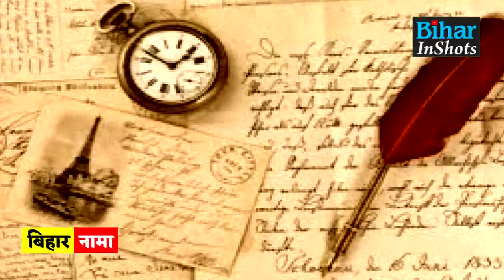Bihar Nama: Shri Krishna Singh तब रोने लगे, जब Sardar Harihar Singh ने कहा, 'आप भी भूमिहार हो गए'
बिहारनामा के इस खास वीडियो न्यूज में जानिए बिहार के पहले सीएम श्रीबाबू किस तरह फफक-फफक कर रोने लगे थे, जब सरदार हरिहर सिंह ने कह दिया कि आप अंतिम समय में भूमिहार हो गए...